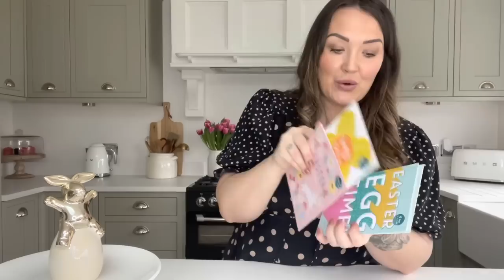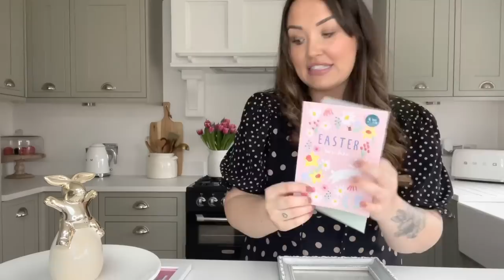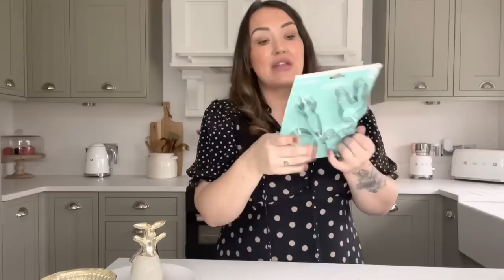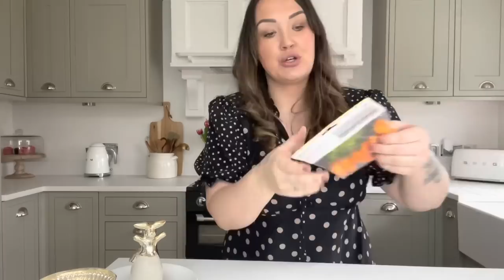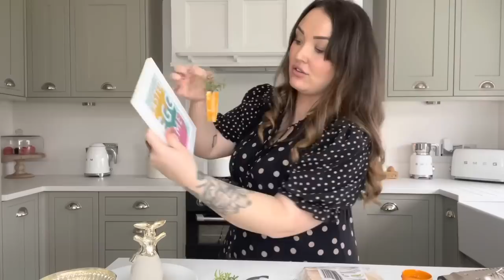Turning Poundland items into expensive looking Easter/ spring decor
For more of my Poundland upcycling videos ;